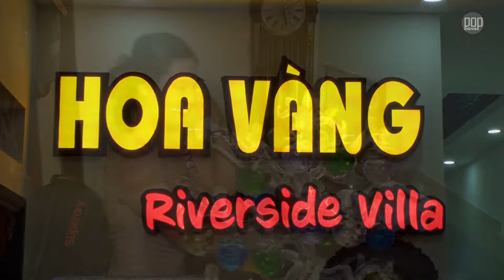Hoi An Hoa Vang Riverside Villa opening ceremony. Hoi An Hoa Vang Riverside Villa avajaiset A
Hoi An Hoa Vang Riverside Villa opening ceremony.
Hoi An Hoa Vang Riverside Villa
Hoi An Hotels & Villas
Hoi An
Juha Nevalainen